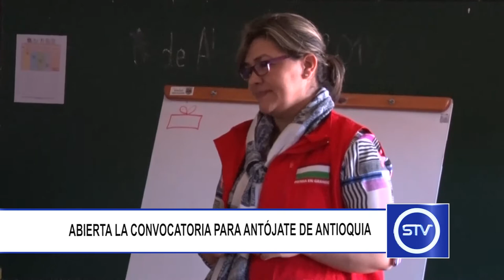ABIERTA LA CONVOCATORIA PARA ANTÓJATE DE ANTIOQUIA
La Secretaría de Productividad y Competitividad de Antioquia abre una nueva convocatoria de incentivos Antójate de Antioquia, con la que se  pretende fortalecer iniciativas de empresa.